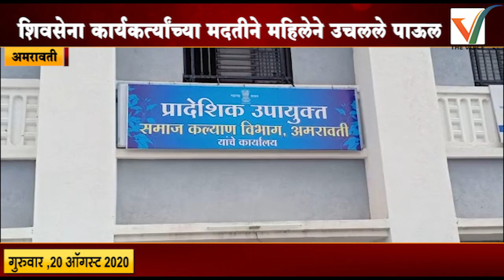Amravati -प्रसूतीनंतर महिलेने उपायुक्तांच्या दालनात ठेवले सहा महिन्यांचे बाळ |The Voice News Channel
The Voice News Marathi
TheVoiceNewsChannel
TheVoiceNewsMarathi
thevoicenewschannel
thevoicenewsmarathi